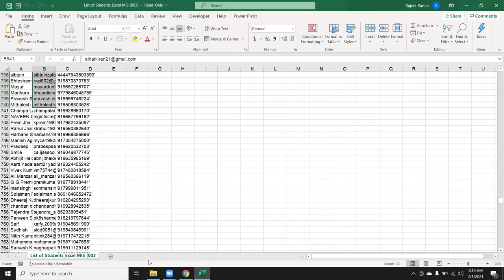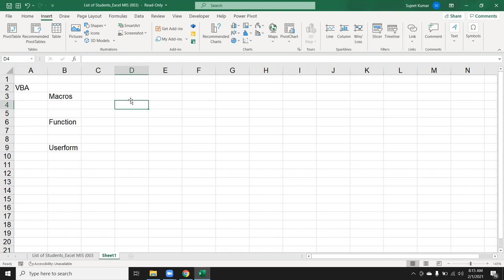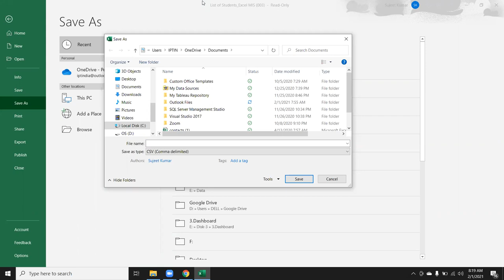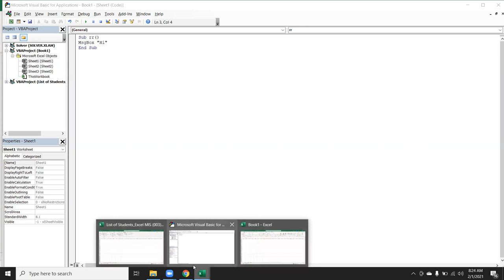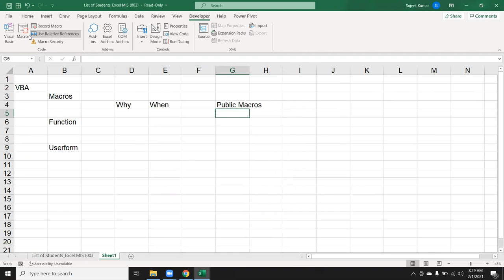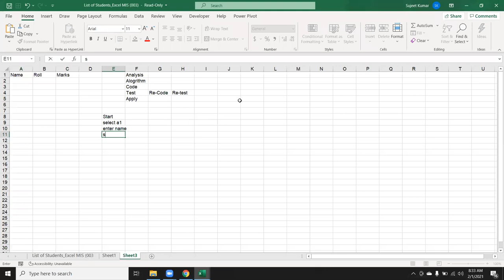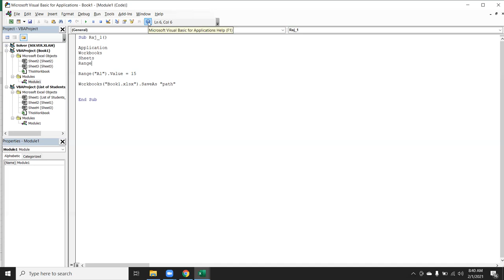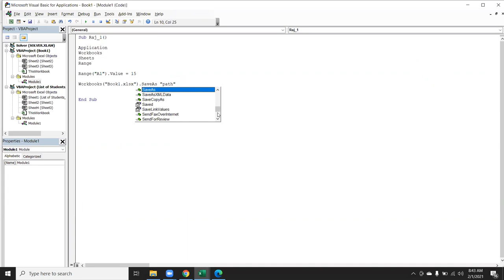Why use VBA Macros - Excel VBA Macros Classes in Hindi